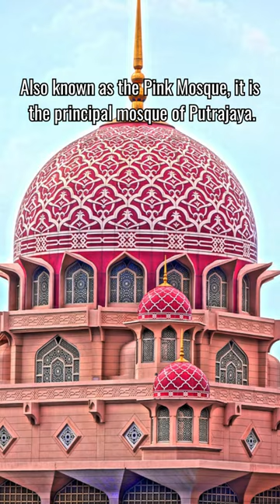Top 5 Mosques To Visit In Kuala Lumpur - Travel Video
In this short video, we'll be taking a look at some of the top mosques in Kuala Lumpur. From the iconic Putra Mosque to the stunning Iron Mosque, we've got you covered.

Mosques are an important part of Islamic culture and should be on any traveler's list. If you're coming to Kuala Lumpur, be sure to visit one of these amazing mosques! They're a great way to learn more about this fascinating religion and explore the cultural heritage of Malaysia.